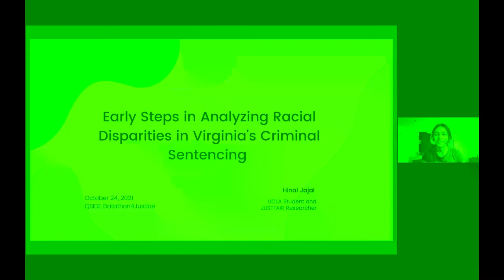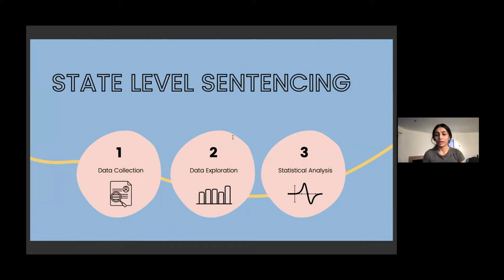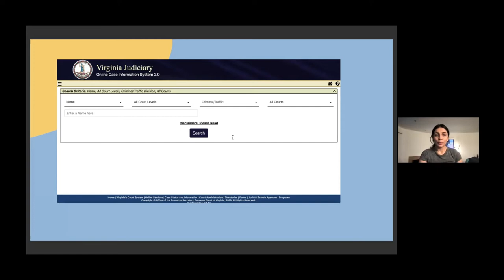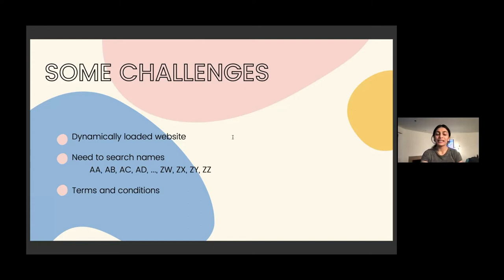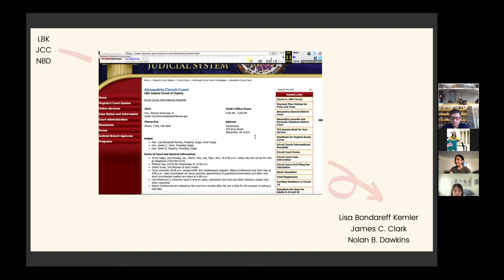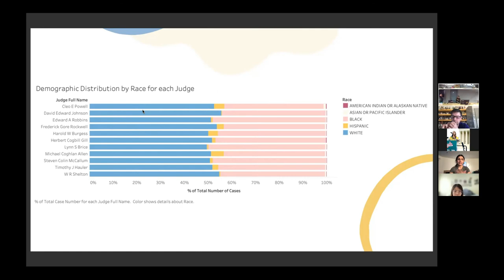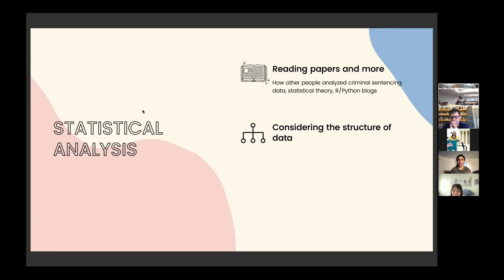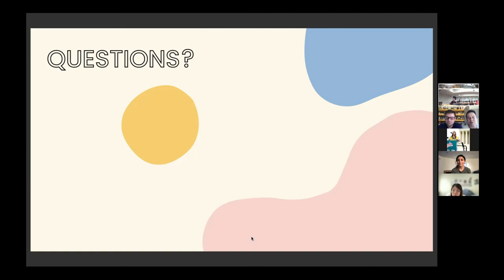QSIDE Day3, Opening Plenary, Hinal Jaja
Hinal Jaja discusses her work on JUSTFAIR for the state of Virginia.